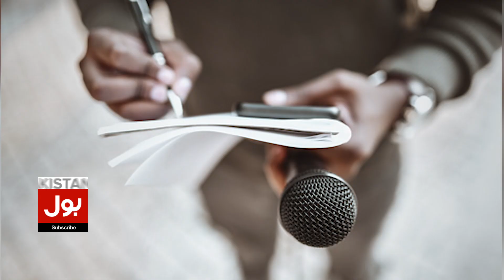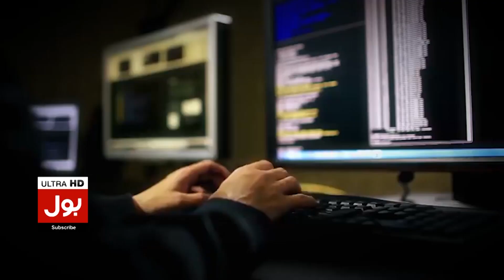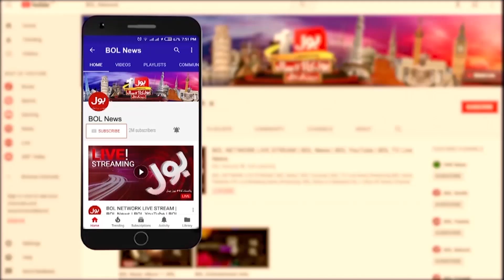Arshad Sharif Case Investigation | Kenyan Journalist Shocking Statement | Breaking News